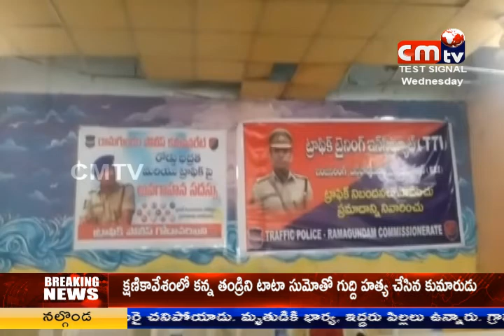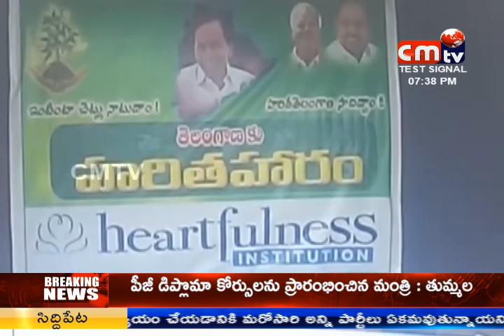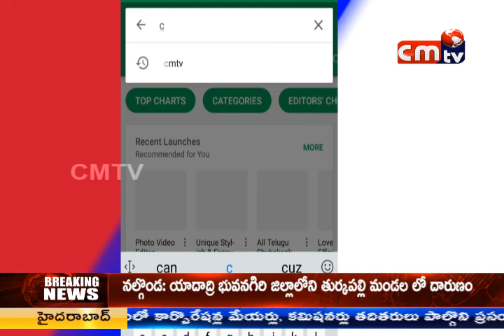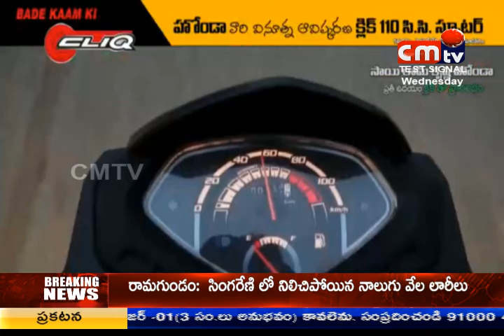CMTV (CoalMine TeleVisions) NEWS AT 8PM 25/07/2018